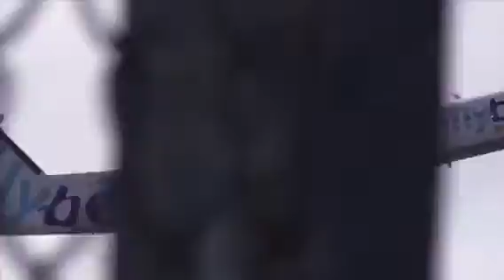SS-11 Skywatch Freedom G-MYIA Private Aeroplane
It Flyover Penryn It was Coming From Predannck Airfield Which Is Just Doing The Flying Lessons Just Over Between Perranworthal And Penryn But Is Just Starting Hovering Early Ago But Is Now Heading Back Over To Predannck Airfield Because This Plane Is Based At Predannck Airfield Which Is In Muillon Cornwall